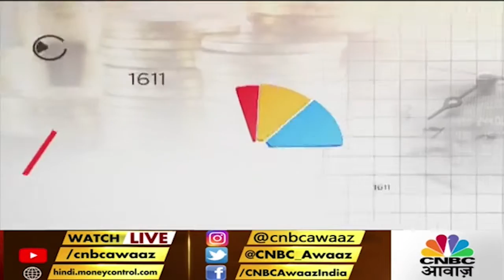Mother's Day Special: Gifting Mutual Funds For A Secure Financial Future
In this insightful video, Our Deputy CEO, Feroze Azeez, discusses the best mutual funds that you can gift to your mother this Mother’s Day. He highlights the benefits of long-term investments, the importance of flexible funds like HDFC Flexi Cap, and how these funds can provide consistent returns. Feroze also shares expert insights on why gifting a fund is a thoughtful and financially smart choice, especially for mothers looking to invest for the future.